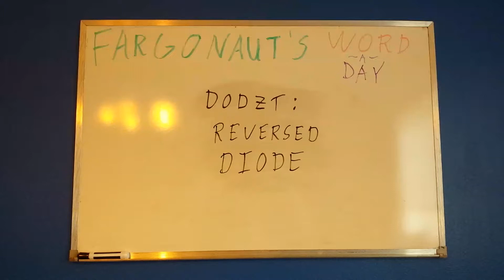Dodzt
Reversed diode.